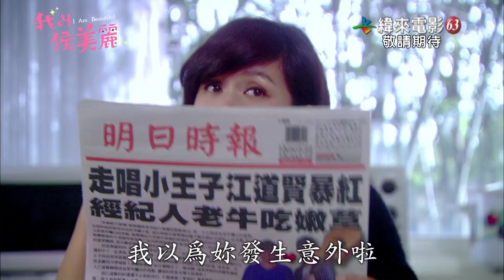CH63 緯來電影台 2014全新電影【我叫侯美麗】精彩片花 (H.K版)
CH63 緯來電影台 2014全新自製電影-【我叫侯美麗】
溫馨感人輕喜劇。讓您又笑又哭的溫馨。
『每個女人..都會有一個very moment的愛情
記憶會停格在這裡.成為一個特別的時刻.也是這輩子最重要的回憶

之後想起
心裡總是甜甜的、暖暖的。
彷彿只要停留在那個非常時刻。
妳的人生，妳的everything 都會對了起來！

然而...不知是幸或不幸。我 侯美麗 的very moment愛情...偏偏..多了一個。
那加倍的甜  變成難以入口的苦。那雙重的暖  成為無法緊握的燙。
帶來的. 是無止盡的糾纏。或是毀滅的崩解. 】

【我叫侯美麗】主要演出名單:
侯美麗-林美秀 飾演
江道賢-謝佳見 飾演
劉仁惠-琇 琴  飾演
阿尼基-董至成 飾演
周俊翔-Gino     飾演
侯英俊-王 為 飾演
李亦玲-林玟誼 飾演